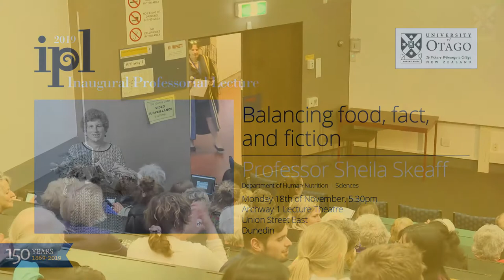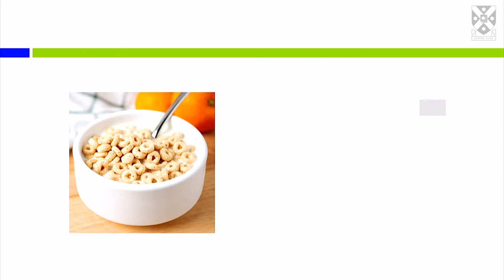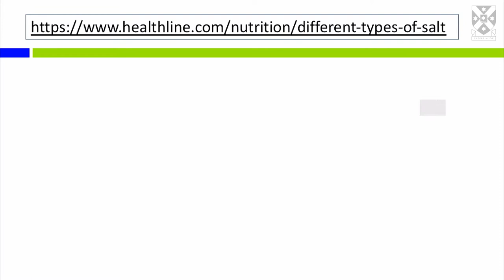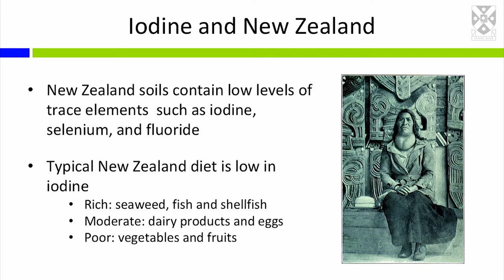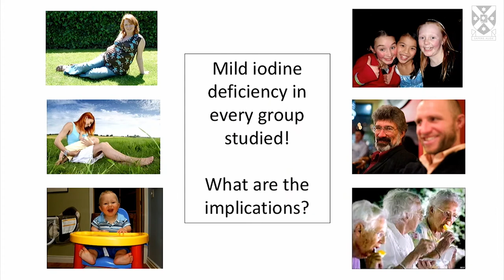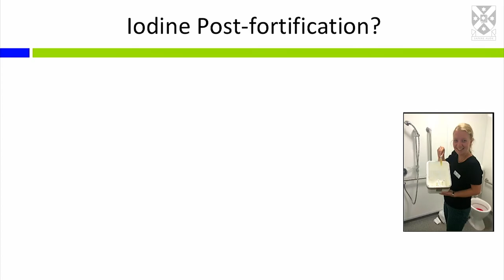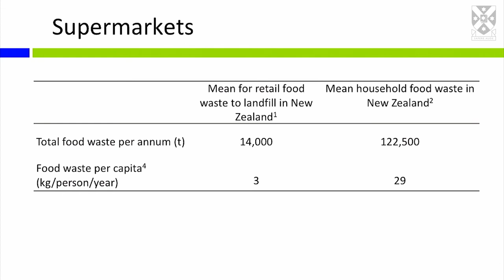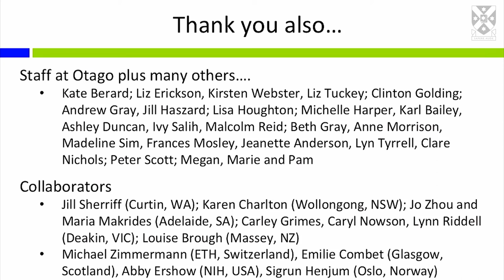Balancing food, fact, and fiction - IPL Professor Sheila Skeaff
Iodine is a nutrient that is needed by the body for normal growth and development. Because the level of iodine in New Zealand soil is low, the amount of iodine that we get in food, and the health consequences of not getting enough iodine, has been the focus of Sheila's research.

With colleagues, she has measured the iodine status of children, adults and pregnant women, demonstrating the re-emergence of mild iodine deficiency in the 1990s, likely due to changes in food habits and practices. More recently, she has evaluated the effectiveness of government strategies to increase iodine intakes, such as the mandatory use of iodised salt in commercial breads, and the recommendation for all pregnant and breastfeeding women to take iodine supplements.

Sheila is an enthusiastic educator about nutrition, including iodine, gaining national recognition with an Ako Aotearoa tertiary teaching award.